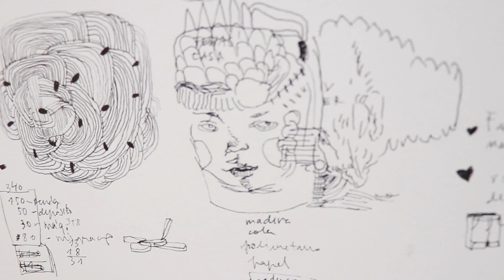U R B A L A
Introducción al urbala, proyecto que celebra la diversidad artística de México.